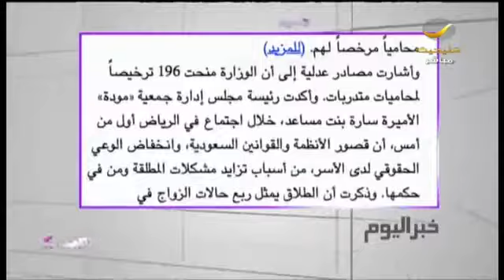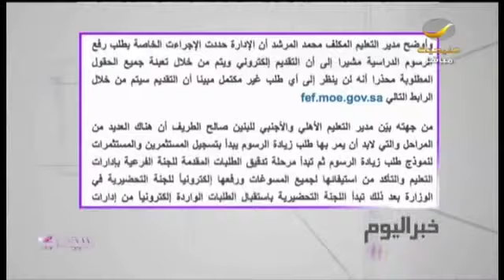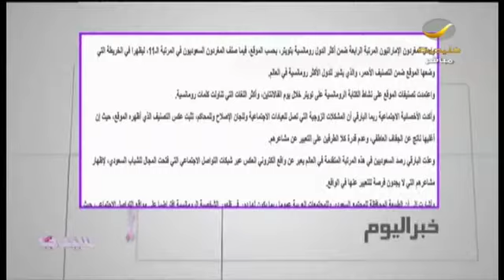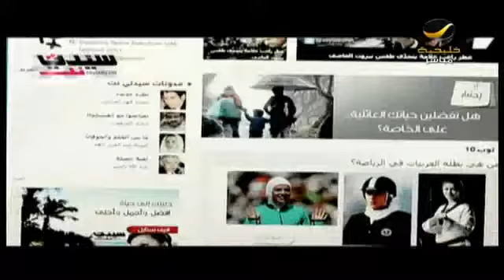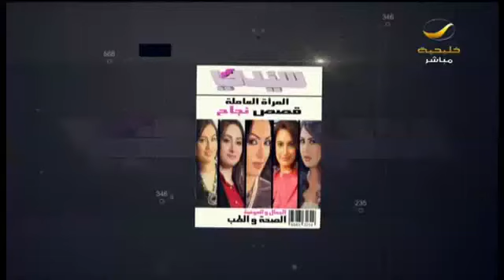إحصائية: السعوديون الأكثر رومانسية على